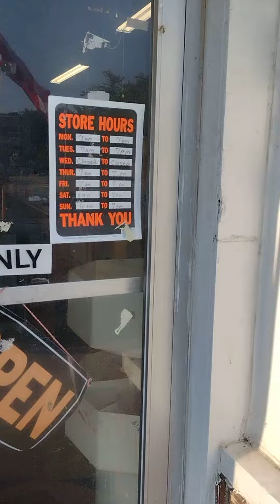G7 sports best bait shop in South bend